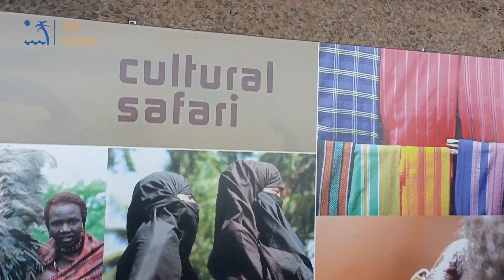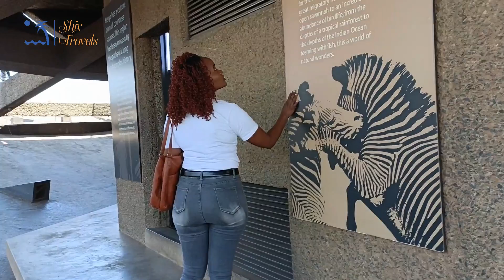Explore KICC: One of the Best Budget-Friendly Things to Do in Nairobi Kenya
In this video, we take a tour of KICC, one of the iconic buildings in Kenya, and interact with tourists who gave us their first impression of Kenya. From the hustle and bustle of the city to the stunning wildlife. KICC is one of iconic buildings in Kenya. It is 9th tallest after, Britam Tower, Time Tower, Prism Tower, Old Mutual Tower, 88 Nairobi Condominium, Telposta and others.
If you're planning a trip to Kenya or just want to learn more about the country, this video is for you!
You will learn a lot about Kenya, at only 200 ksh (for nationals).